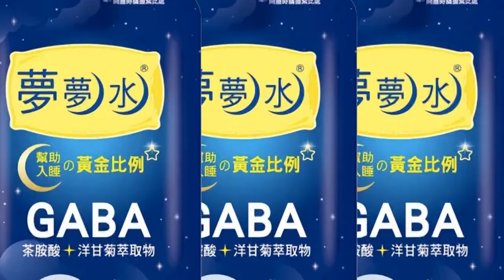【每日必看】羅一鈞"沒空洗衣"?! 網轟陳時中"有空跑選舉"?@中天新聞CtiNews @毛球烏托邦MaoUtopia 20220401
責任小編： M編

台灣連日來疫情多點爆發，衛福部長陳時中爆料，疾管署副署長羅一鈞超辛苦，因為日前深夜羅一鈞跟他請假，原因是再不回家洗衣服他就沒有衣服穿了，但網友砲轟陳時中能跑選舉，去參加小英之友會，王必勝上班有空還去找親密女友，現在說羅一鈞忙到沒時間洗衣服實在有夠諷刺。